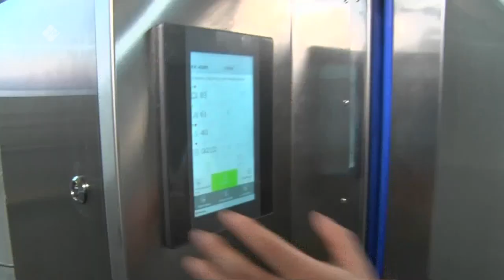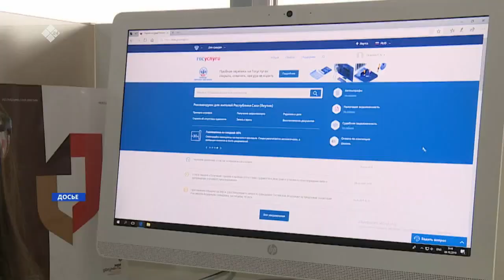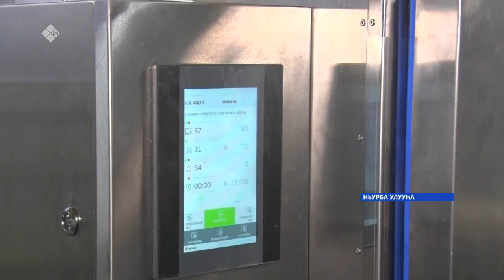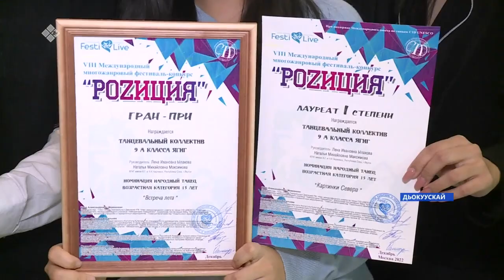«Саха сирэ» информационнай биэрии. Ахсынньы ыйын 23 күнэ 13:30